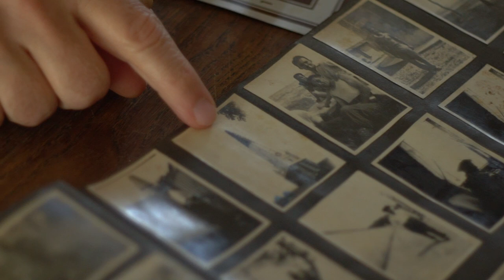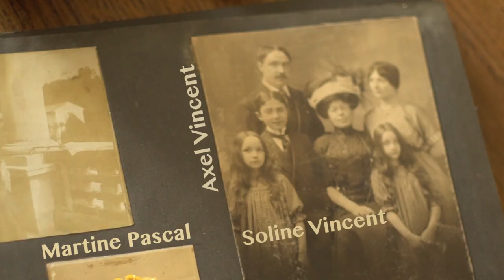SHORT FILM - Stelles - Les Immortelles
A journey through time inside of a family.
What if we were the living version of past stories replaying their song?
The yellow flowers were named by the ancients "the Immortals",
believed to be the living memory of passed generations, sharing their stories through their everlasting fragrance.